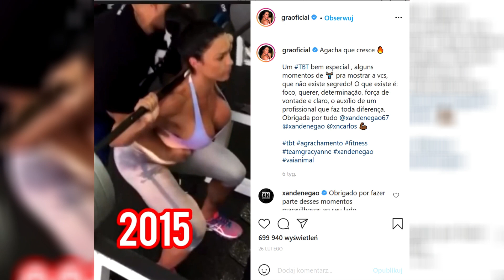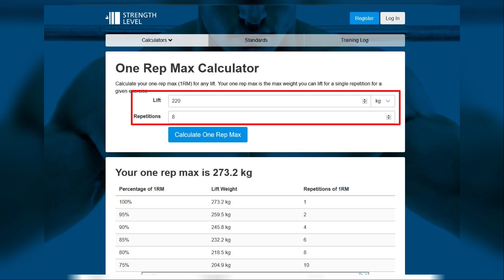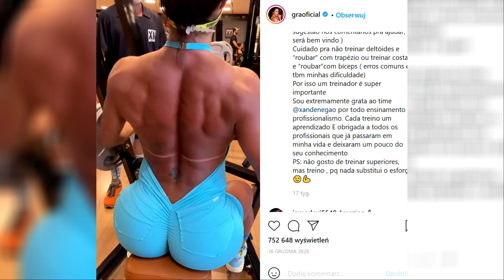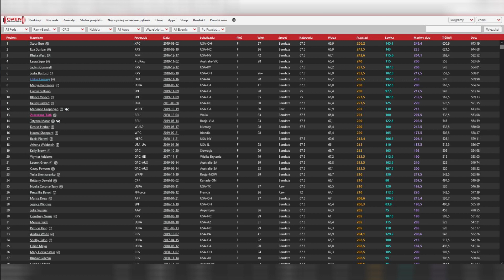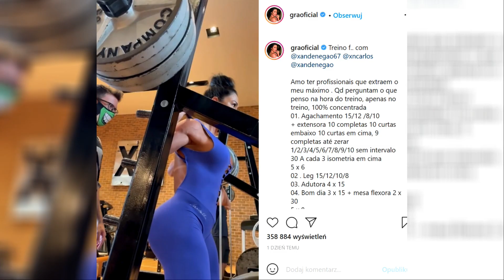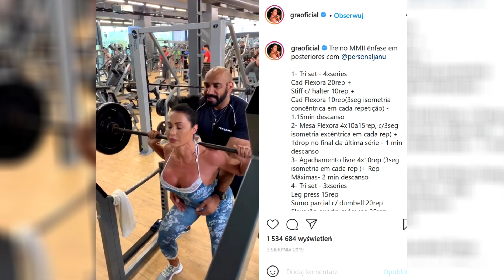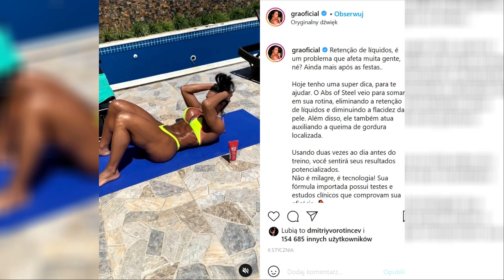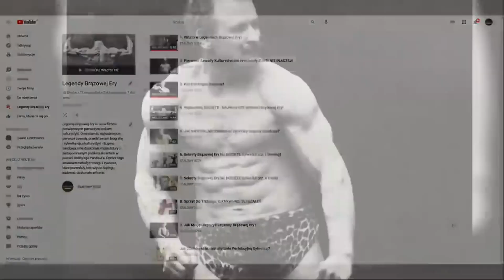Królowa Fałszywych Ciężarów! | Gracyanne Barbosa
W materiale przedstawiam królową fałszywych ciężarów - Gracyanne Barbosa.